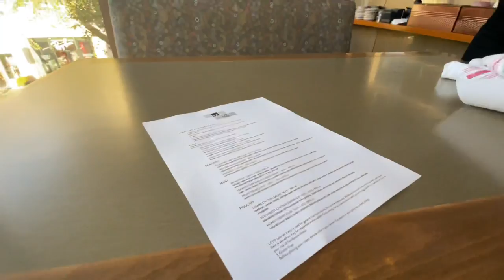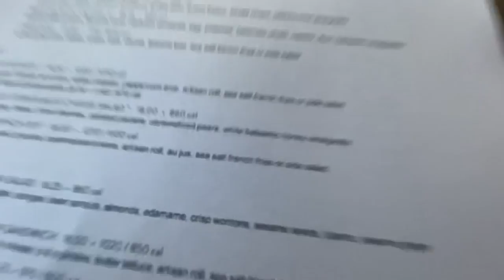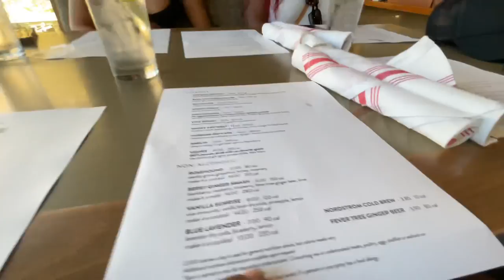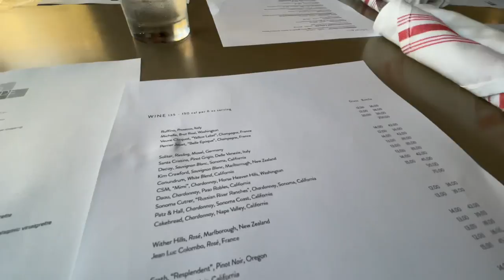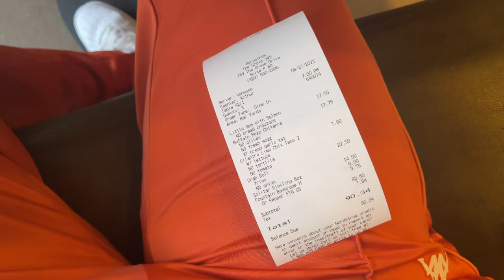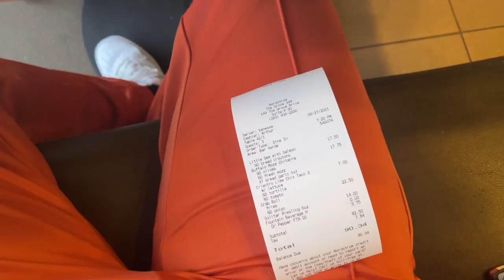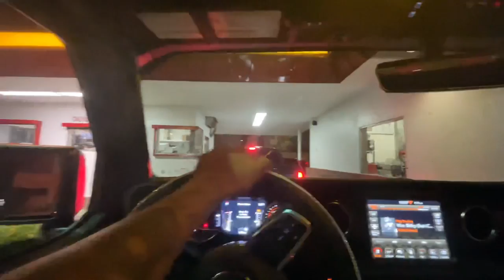I WENT IN FOR THE KISS! 😘